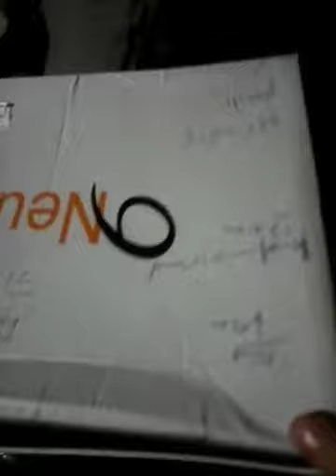Quand c'est Noël - nathan l-t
Noël